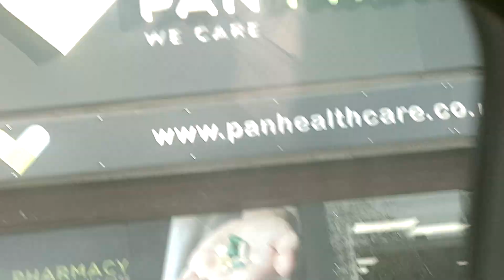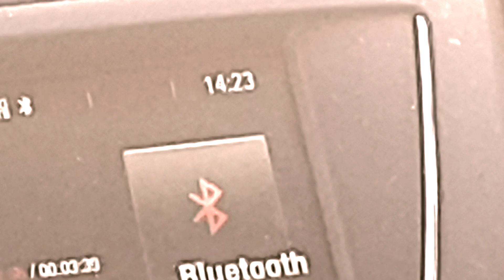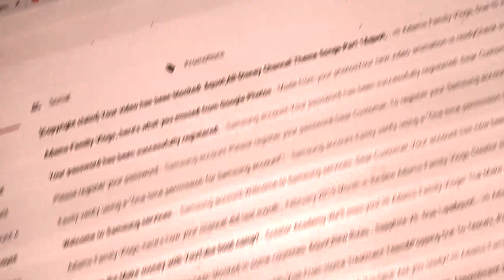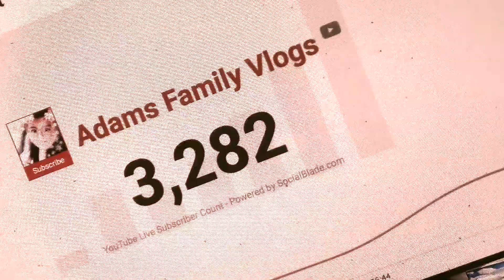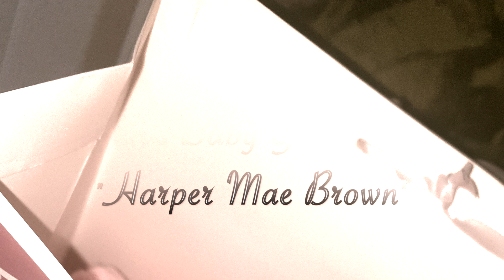Popping Out&Random Day&Training For Marley!!! (WK 88)